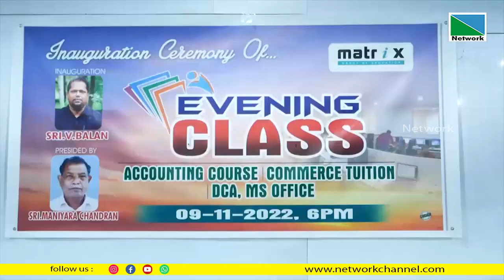പയ്യന്നൂര്‍ മാട്രിക്‌സില്‍ ഈവനിംഗ്‌ ക്ലാസുകള്‍ ആരംഭിച്ചു. വിദ്യാര്‍ത്ഥികളുടെയും തൊഴില്‍